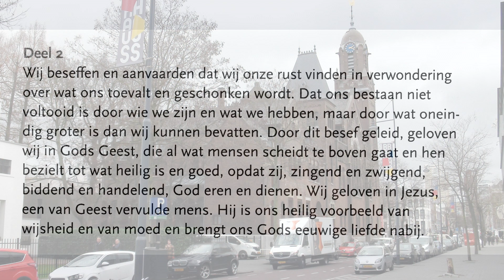Cantate deel 1 en 2YT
Deze cantate is geschreven bij het vierhonderjarig bestaan van de Remonstranten in 2019. Componist is Willem van Twillert.